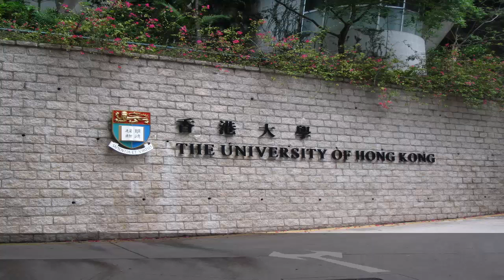University of Hong Kong